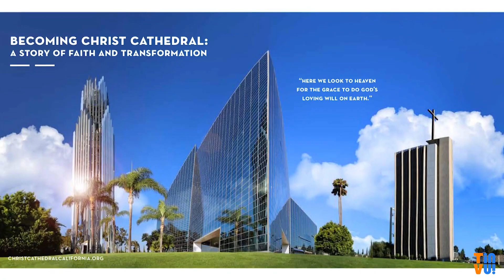Phục vụ trong niềm vui và hy vọng - Gặp gỡ Đức cha Giuse Vũ Văn Thiên, TGM Giáo phận Hà Nội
Gặp gỡ:
- Đức cha Giuse Vũ Văn Thiên, Tổng Giám mục Tổng giáo phận Hà Nội
- Điều hợp: Kim Thúy